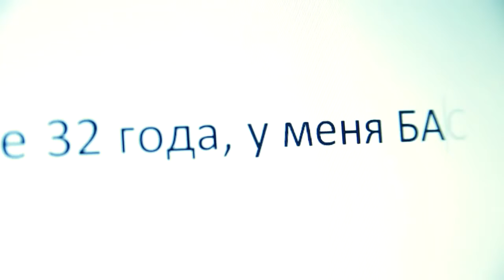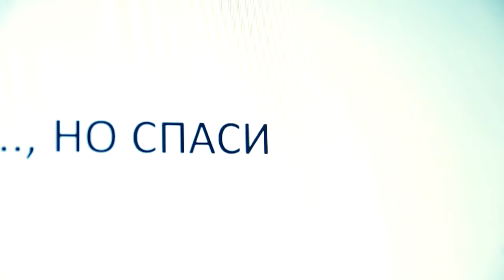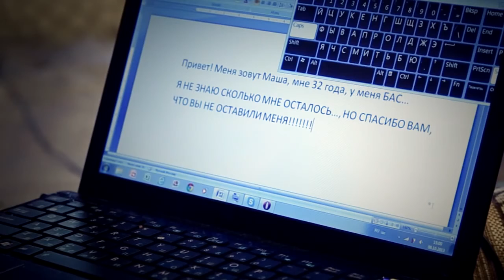Вы не оставили меня